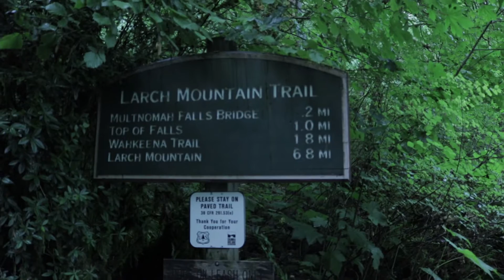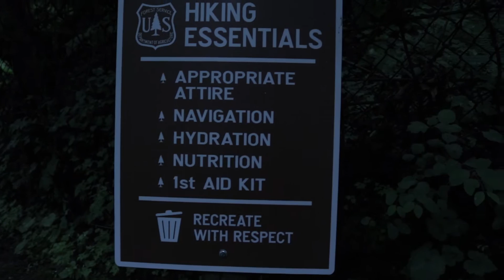Multnomah Falls' Amazing View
This video is more of a vlog, so I apologize for the shaky footage. I didn't spend too much time with editing but I hope you enjoy the ending. I had only 4 hours of sleep and had to return to Seattle quick. This area contains some crazy historical background information and the view was amazing. My next video is based off of Urban Exploring, and I'm going to say it's going to be the best video ever! Stay tune!!!

FOLLOW ME ON THESE SOCIAL MEDIA APPS...

Song: Secrets
Artist: One Republic

Song: Secrets
Artist: One Republic (Violin Cover) - SoundCloud